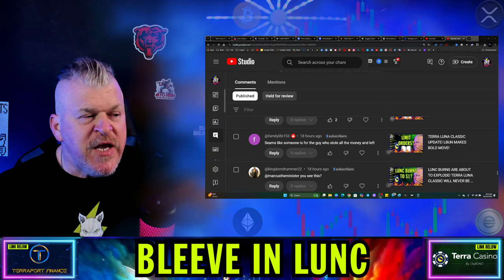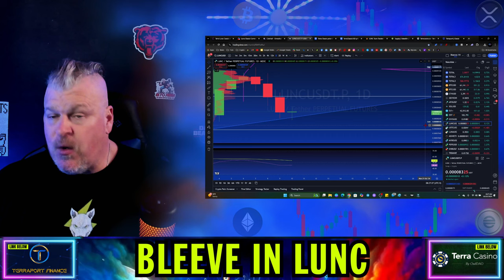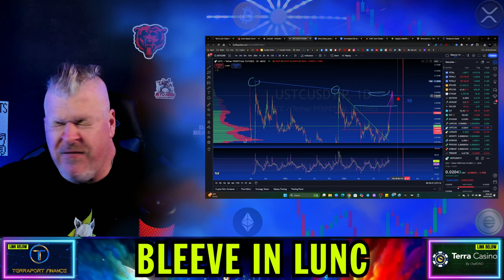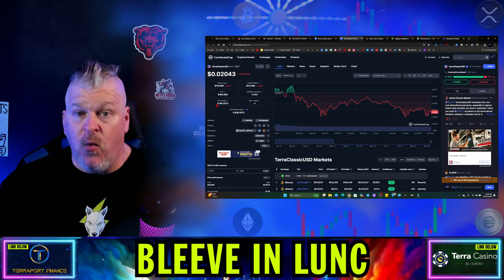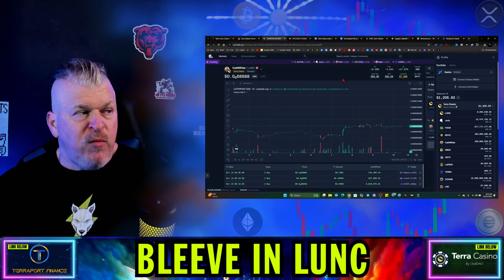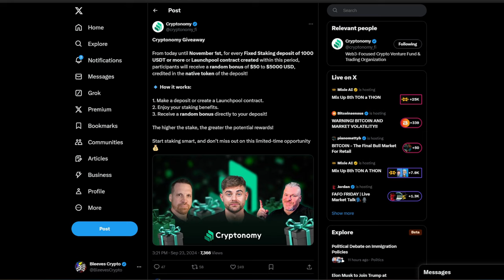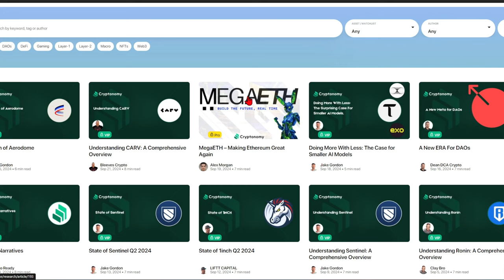TERRA LUNA CLASSIC CHART STILL SIGNALS BREAKOUT COMING!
CRYPTO WALLETS
🪙 ERC-20 Wallet: 0xD507c4eEf733dfC3AB7A145b0367a867a6C45e0C
🪙 BTC Wallet: bc1qsu5c76jkw08a0eqkfkzgcfya99vle3kxe93a3u
🪙 Solana Wallet: FKQssfYgC2qrENwG2cyJyqH7hEYxFWH149zFrGx5Tuj8
🪙 Terra Luna Wallet: terra1ecl4l7yp5cqzgl0hdrlxp8lwjrr6epdv43scsc